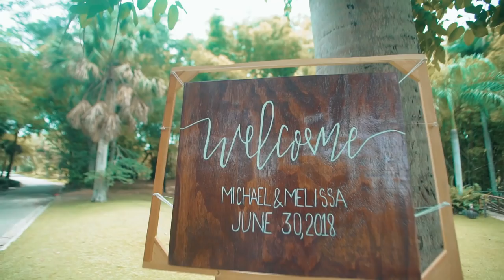Wedding Michael y Melissa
30 de junio 2018.. Jardín botánico República Dominicana.